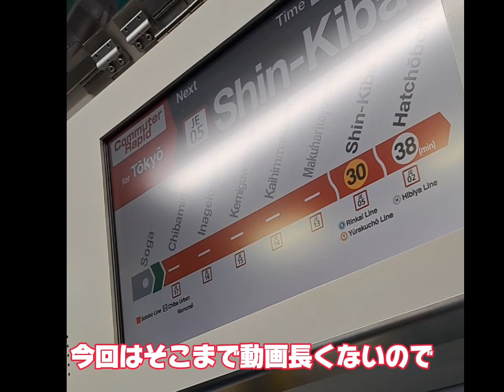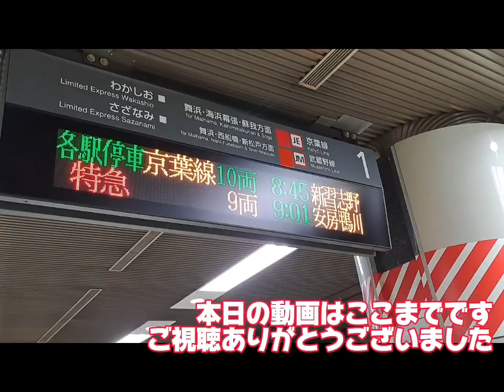【チート】2024年3月廃止の京葉線通勤快速を乗り通してみた！